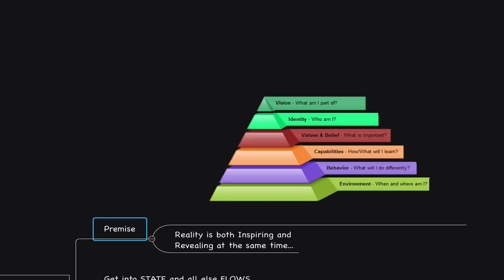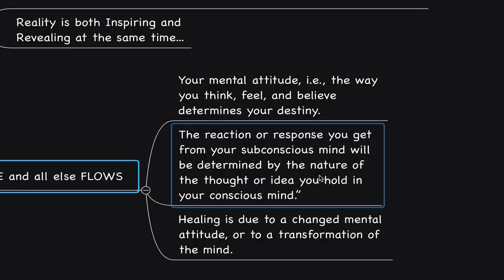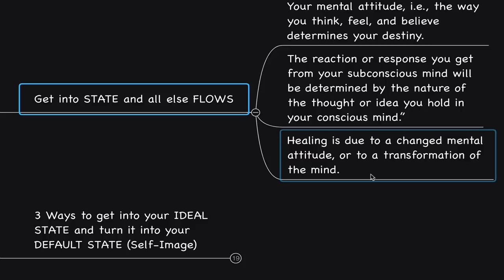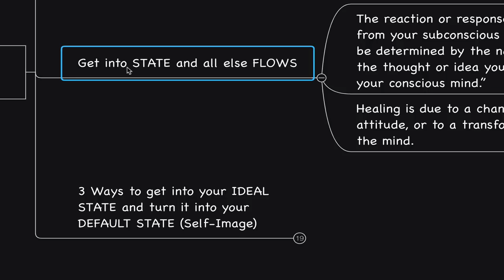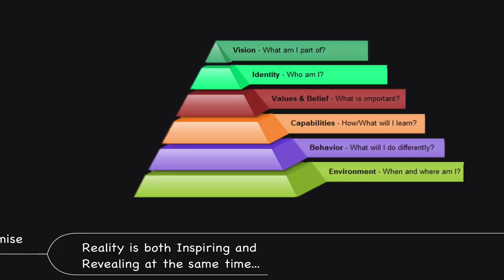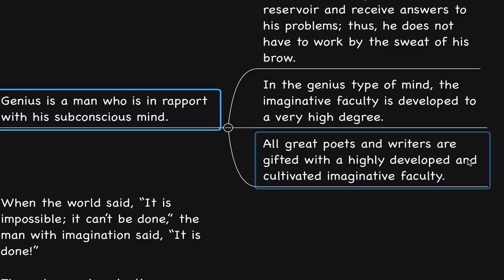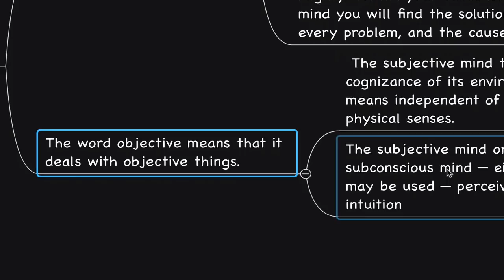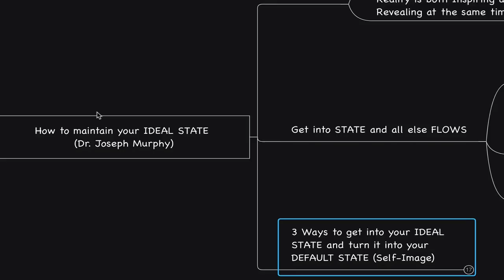HOW TO maintain your IDEAL STATE (Dr. Joseph Murphy)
Way of the Wolf by Jordan Belfort (video removed)